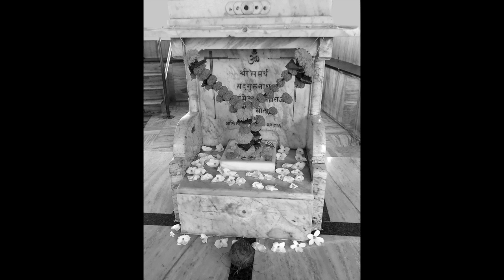Podcasts - Siddharameshwar Maharaj - Episode 8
Gautam shares some quotes of Siddharameshwar Maharaj that impacted him deeply. Siddharameshwar Maharaj was Nisargadatta Maharaj's Guru.

Listen to Gautam Sachdeva over a series of podcasts (approx. 10 minutes each) where Gautam reflects on quotes and passages from Ramesh Balsekar’s books that deeply impacted him. These are interspersed with anecdotes and reminiscences of his time with Ramesh. In addition to this, out of the various mails received asking Gautam questions, he selects some to answer via podcasts, for the benefit of all seekers of Truth. Join Gautam on this journey that will provide some deep insights into the finer aspects of the Teaching. The podcasts will be scheduled weekly.

In addition to the podcasts, video excerpts taken from Gautam’s retreats will be posted infrequently.

Gautam Sachdeva speaks and writes on the subject of Advaita (non-duality). He writes with a specific focus on peace of mind in daily living. He spent over nine years in close association with renowned Advaita sage Ramesh Balsekar, assisting him with the editing and publishing of some of his books. Ramesh’s guru was Sri Nisargadatta Maharaj, whose famed book I Am That is considered a modern spiritual classic. With the blessings of Ramesh, Gautam went on to write books based on his experience with the teaching. He also shares his experiential understanding of Advaita during talks with groups of like-minded people, with the specific focus of ‘peace of mind in daily living’.

Gautam is also the founder of Yogi Impressions, a publishing house that is at the forefront of publishing books on spirituality and personal growth.

Gautam shares the teaching of Advaita through his talks and videos for the benefit of spiritual aspirants, at no cost. Though he is occupied with a busy office routine, he makes himself available for the teaching to be shared.